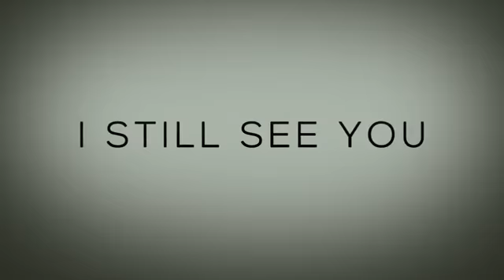Látlak - Előzetes (eredeti nyelven)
Bemutató dátuma: 2018. október 11. (Forgalmazó: Big Bang Media)